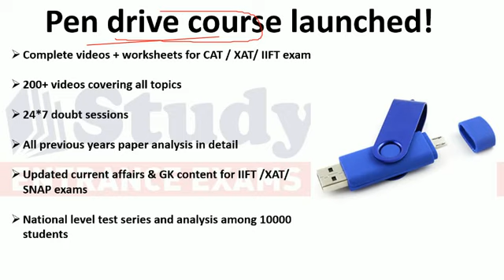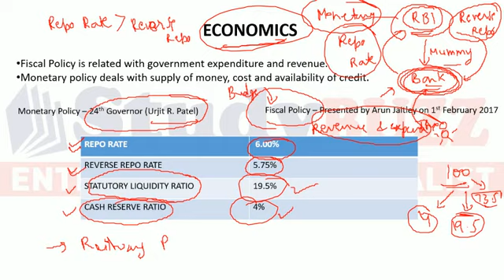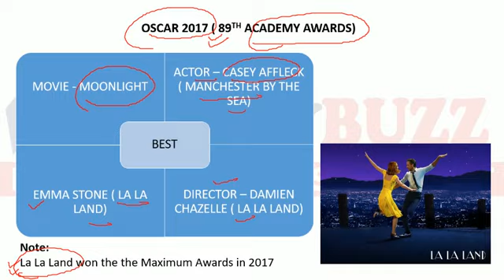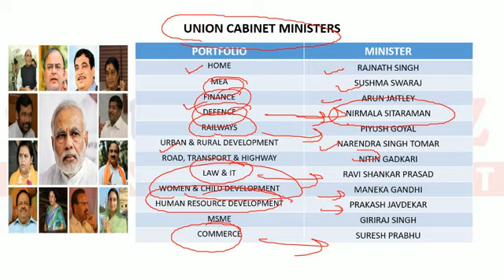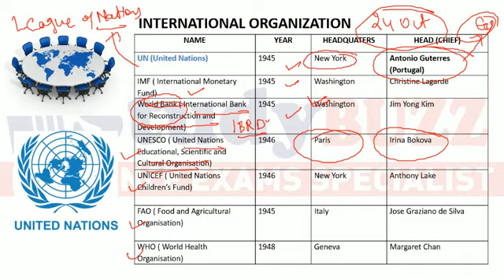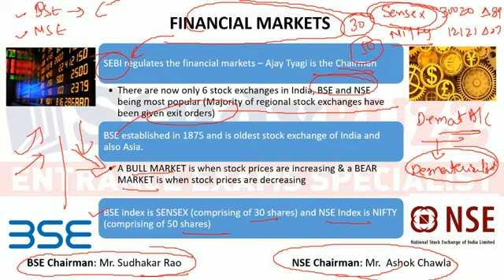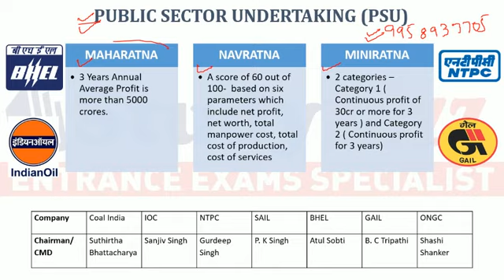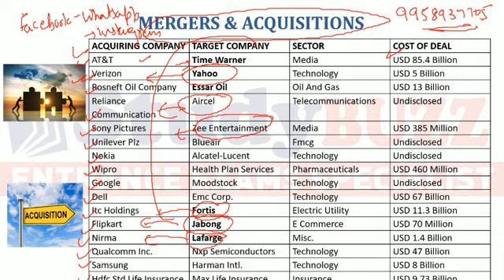General Knowledge ! Complete notes for IIFT, XAT, CMAT and SNAP exam-Part 1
GK notes for all your MBA exams like IIFT, XAT, CMAT, SNAP and TISS.

Other important CAT videos!